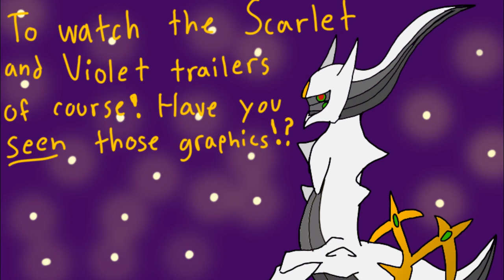Seek out ALL Pokemon (Pokemon Legends Arceus comic dub)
I KNOW SOME OF THE AUTOTUNE IS BAD I'M SO SORRY!
CREDITS:
Art - Me
Autotune - voicechanger.io